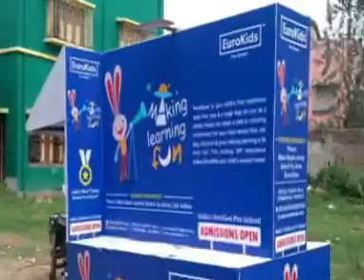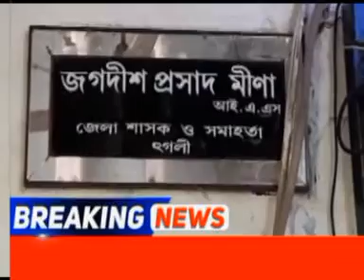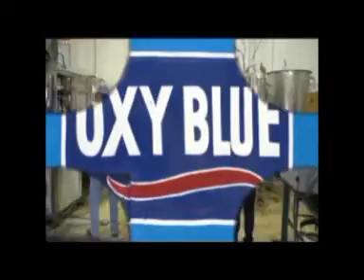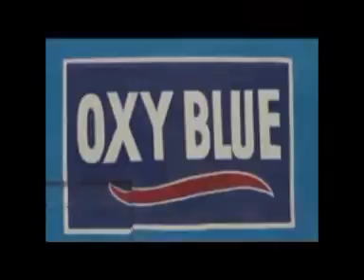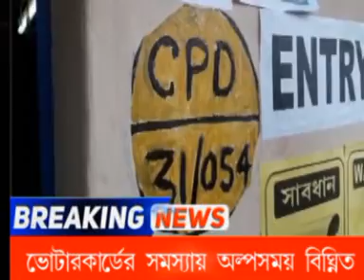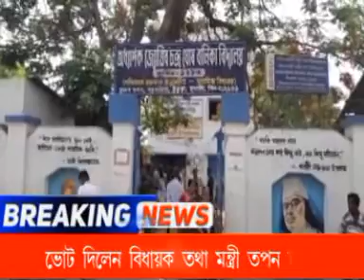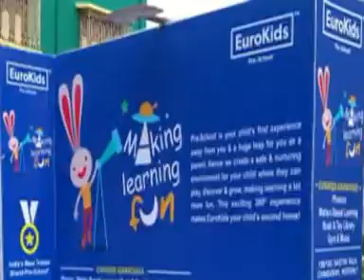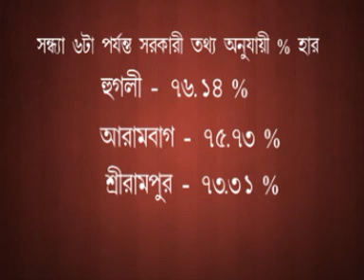HOOGHLY INFO 6 MAY GTPL 872